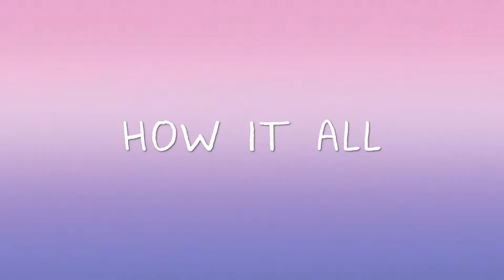BoJack Horseman (2020) - Season 6 | Final Trailer | Netflix | TV Series | HD | 1080p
Production Co: Netflix

After starring in the popular sitcom "Horsin' Around" in the late 80s and early 90s, BoJack Horseman struggles with his deteriorating popularity, depression, addiction, and maintaining the relationships with those he cares about, but can't seem to stop hurting, all while living in the satirical, pun-filled city of Hollywoo, California.

Genres: Animation | Comedy | Drama
Creator: Raphael Bob-Waksberg
Stars: Will Arnett, Amy Sedaris, Alison Brie